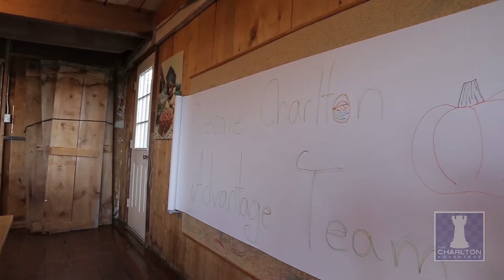Fall Party at Springridge Farm - September 2014 - The Charlton Advantage Real Estate Team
Join us as we celebrate the Fall season at Springridge Farm with a whole bunch of people we care about!

We believe in lifelong relationships with our clients, as you'll see from our video.  Thanks for being a special part of our lives!